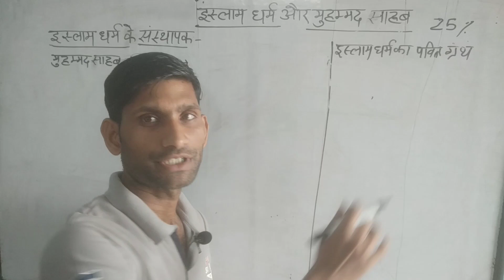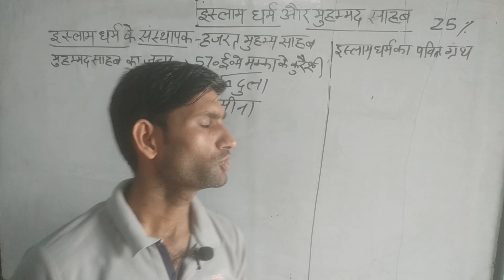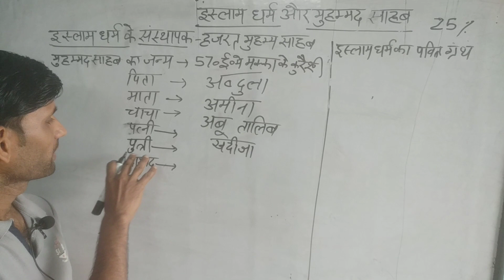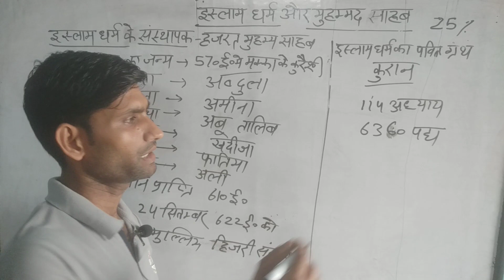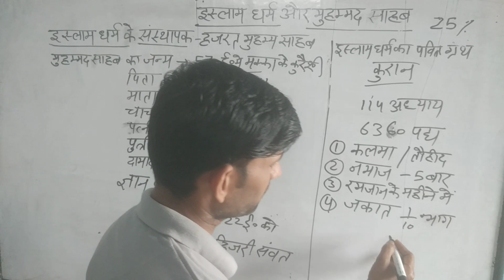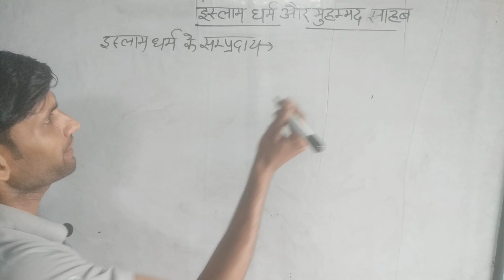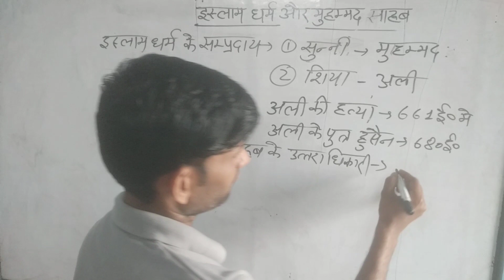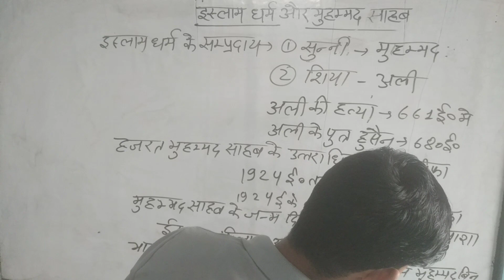इस्लाम धर्म# मुहम्मद साहब# Islam Dharm# Mohammed Sahab#Gk#kuraan#youTuve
इस्लाम धर्म मुहम्मद साहब# Islam Dharm# Mohammed Sahab# Gk#youTuve